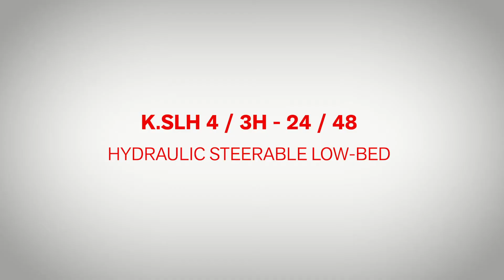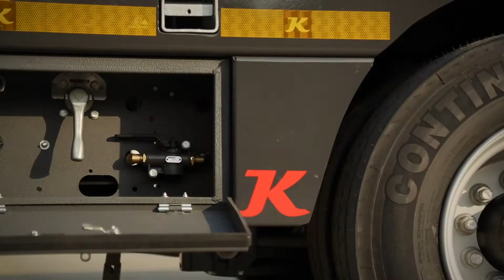Kässbohrer Hydraulic Low-Bed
Kässbohrer’s K.SLH 4, extendable, hydraulically steered low-bed with 4 axles, K.SLH 4 transcends the limits of engineering with its high maneuverability even on the narrowest curves in rural areas. With up to 6.200 mm extendable, strong, and flat chassis with a lower than the market standard platform height of 875 mm, K.SLH 4 provides flexible and safe transportation for heavy and ballast loads.